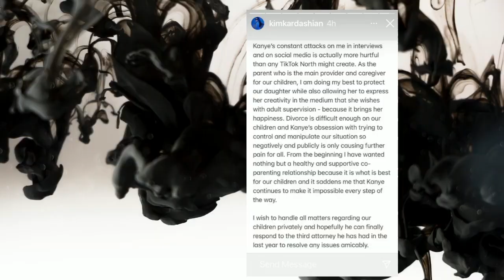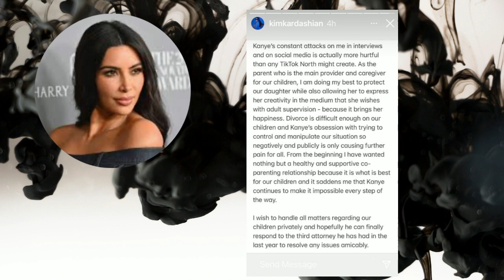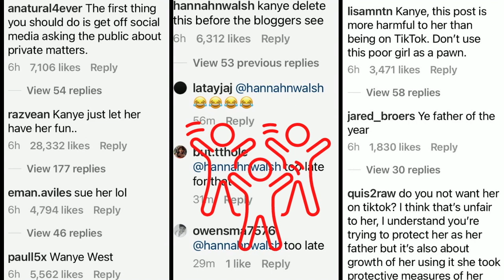Kanye West wants his Daughter off Tik Tok (Divorce Drama)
In this video I will be discussing Kanye's latest social media attack on Kim Kardashian regarding North West being on Tik Tok.